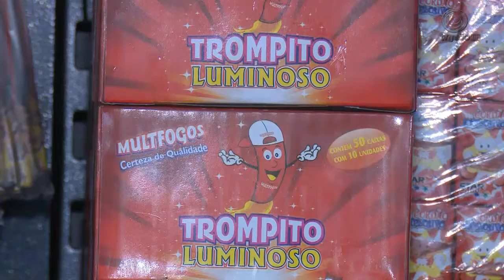Fogos de artificio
Matéria exibida em 15/06/2015 no telejornal União Brasil sobre os riscos dos usos de fogos de artificio nos festejos juninos.